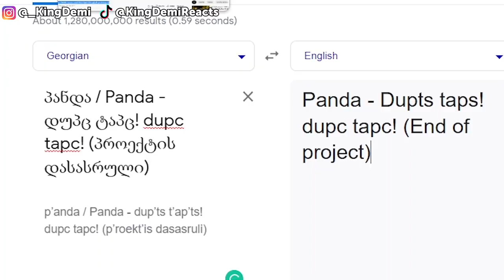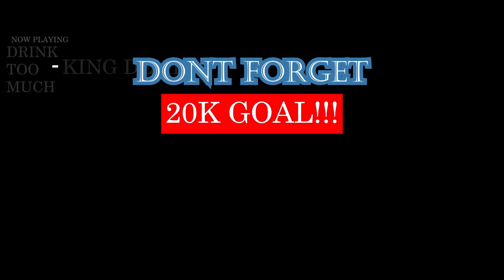KID L - UTOPIA / პანდა Panda / დუპც ტაპც / GEORGIAN RAP REACTION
DOPE SONGS FROM BOTH ARTISTE HONESTLY, I JUST WANT TO KNOW WHAT THE SECOND SONG IS ABOUT REALLY